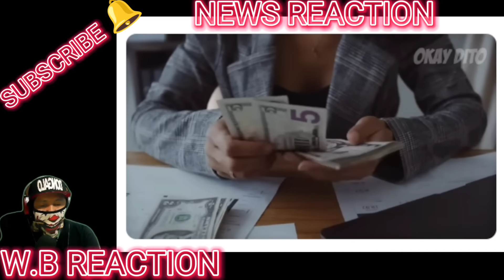ETO PALA ANG DAHILAN kung Bakit AYAW Tayong BITAWAN ng USA! MAGALING DAW ANG MGA SUNDALO NATIN!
PINAS NEWS INSIDER REACTION NEWS VIDEO WATCH THE LATEST NEWS TODAY! PINAS NEWS is about selected video clips of latest news, speeches and interviews of President Ferdinand BongBong Marcos Jr and Vice President Inday Sara Duterte Carpio , and a news vlog magazine where you can find it latest news and crucial updates happening in the Philippines WE ADDED OUR UNIQUE VALUE ON EVERY VIDEOS WE MADE , INCLUDING THIS ONE THROUGH OUR OWN COMMENTARY AND VISUAL PRESENCE. We do our responsibility to share what's happening in the Philippines

BONGBONG MARCOS
BBM-SARA
UNITEAM
MAYOR SARA DUTERTE
PRESIDENT MARCOS
PRES MARCOS
VPSARA
PBBM
SEN RAFFY TULFO
RAFFY TULFO
SEN TULFO
SEN RAFFY
IDOL RAFFY
MIKE ABE OPENIONS
PRES DUTERTE
MANNY PACQUIAO
UP DILIMAN
NEWS FILES
AMERIKA
JOE BIDEN
MARCOS GOLD
CONG MARCOLETA
MARCOLETA